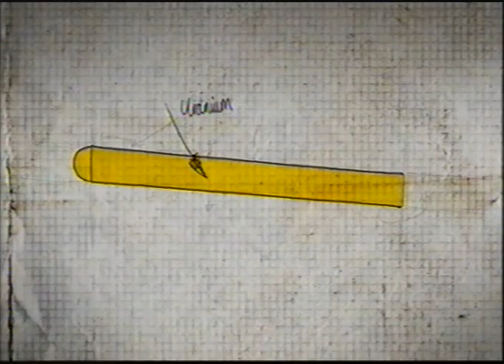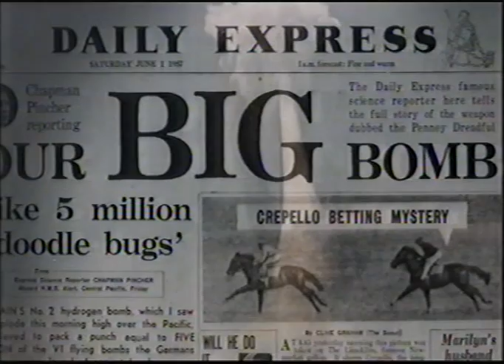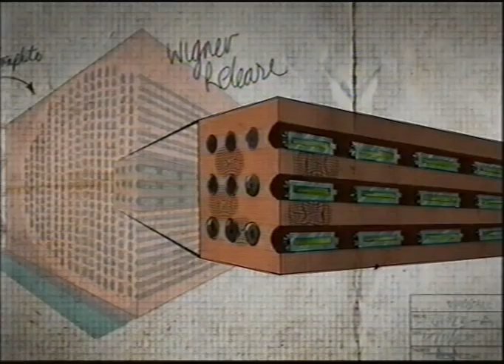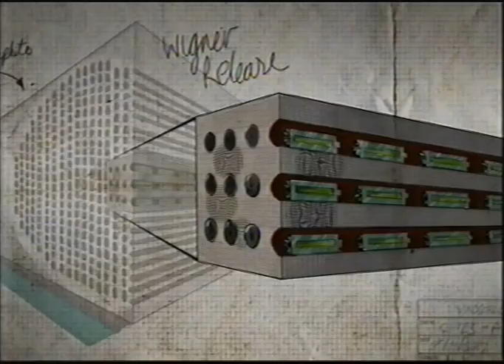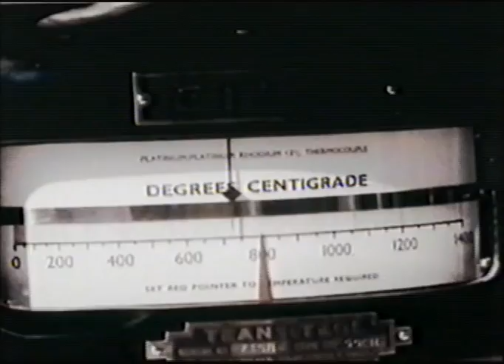Windscale: Britain's Biggest Nuclear Disaster - Part 06